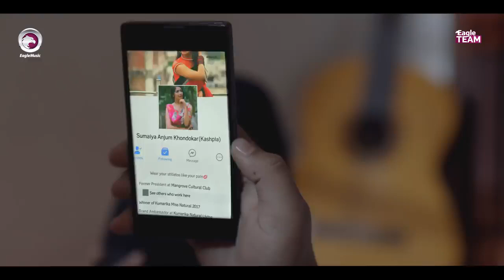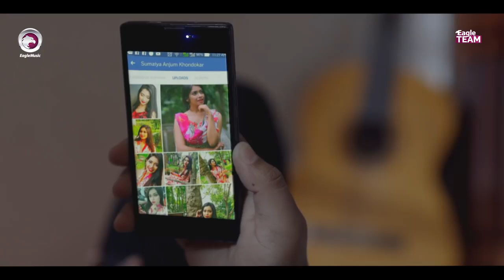xffd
Gffg
Gffg
Jhtr
Fsdti
Gffg
Gffg driveshaft indefatigably usually tree furioso